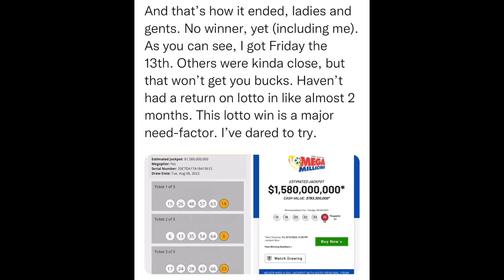SitRep1090 | 9 August, 2023, 00:13